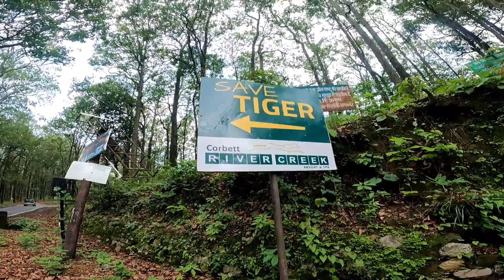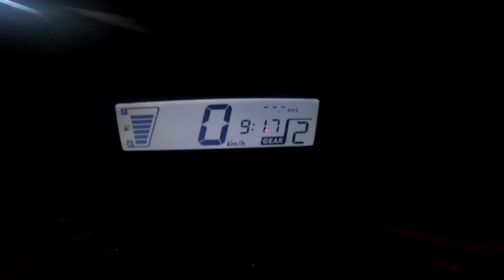ये क्या हो गया यार 🥺 (uttrakhand) ❤️ !!pahadi vloger!!